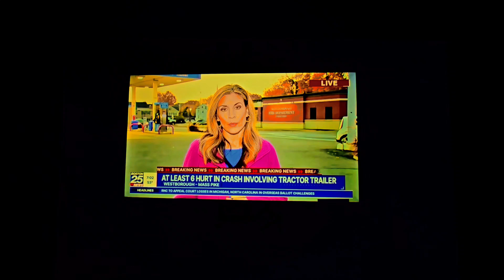October 23, 2024